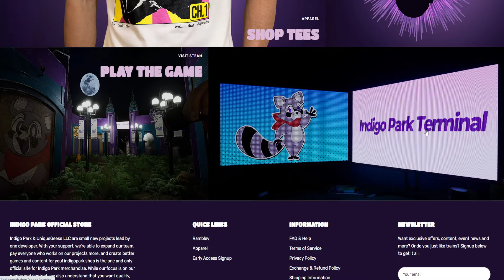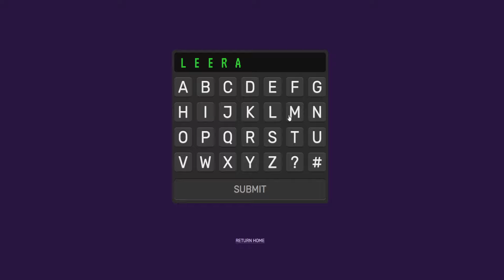Indigo Park New Update SECRET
All Codes
YEILM
MORAMOO
RILLRY
LEERAM